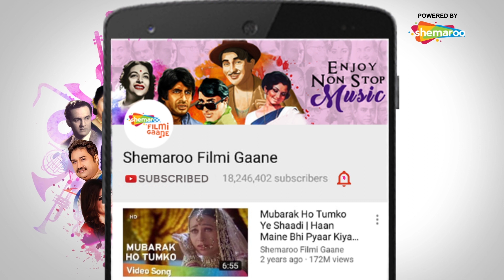Yeh Aankhen Yeh (HD) | Dil Apna Aur Preet Paraee (1993) | Kumar Sanu | Alka Yagnik | Romantic Song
Movie: Dil Apna Aur Preet Paraee (1993)
Song: Yeh Aankhen Yeh Palken
Starcast: Saahil Chadha, Neelima Azim
Singer: Kumar Sanu, Alka Yagnik
Music Director: Usha Khanna
Lyricist: Yogesh